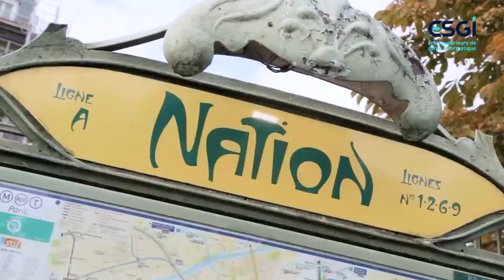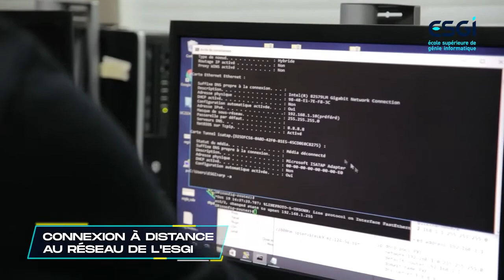ESGI | La Grande École d’Informatique n°1 en Alternance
Créée en 1983, l’ESGI forme ses étudiants aux évolutions de l’informatique en s’adaptant aux besoins du secteur.

Accessible à partir du Bac, l’ESGI prépare à tous les métiers de l’informatique à travers 9 spécialisations dispensées sur 2 cycles : Cycle Bachelor (Bac à Bac+3) et Cycle Mastère (Bac+3 à Bac+5).

Dotée de nombreux laboratoires et construite sur une proximité très forte du monde de l’entreprise, l’ESGI est l’école d’informatique leader dans la formation d’ingénieurs informatique en alternance.